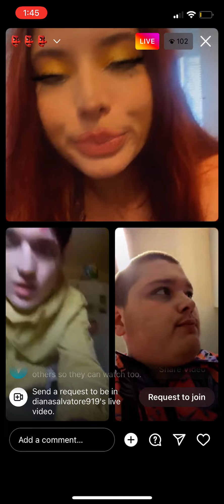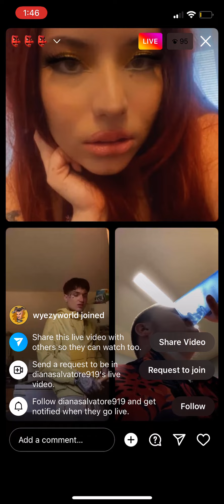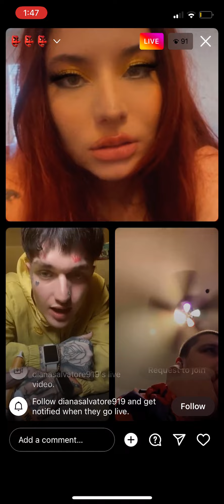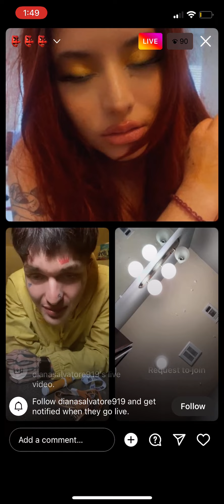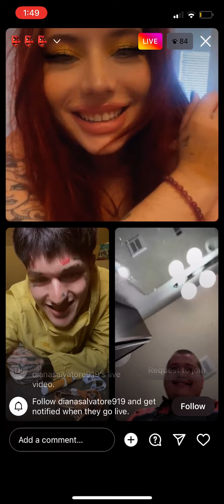Wyezy teaches sayywhiteboy how to cook on some girl Instagram live